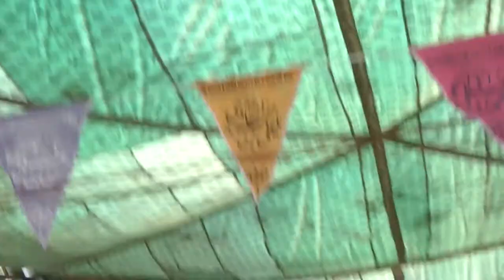Molvi Faiz Muhammad Abasi - MASAIB - 19 Zulhaj 1441 At Radhan Village 20-8-2020 Eid-e-gadeer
Eid-e-gadeer Program Molvi Faiz Muammad Abasi  At Radhan Village Majlise Aza 19 Zulhaj 1441 / 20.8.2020
Bani Zawar Sayed Zulfiqar Ali Shah Bukhari
Anjuman-e-hussaini